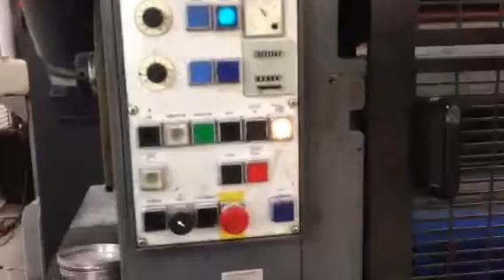Heidelberg SORZ 1989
1989 Heidelberg SORSZ
s/n 5295XX
Alcolor Damp
41 mil imps
Excellent Condition

Machine is running in Florida, USA